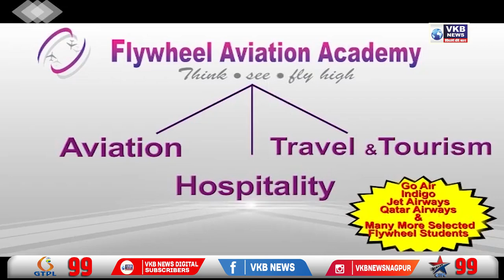युवकाने विषारी औषध प्राशन करून केली आत्महत्या